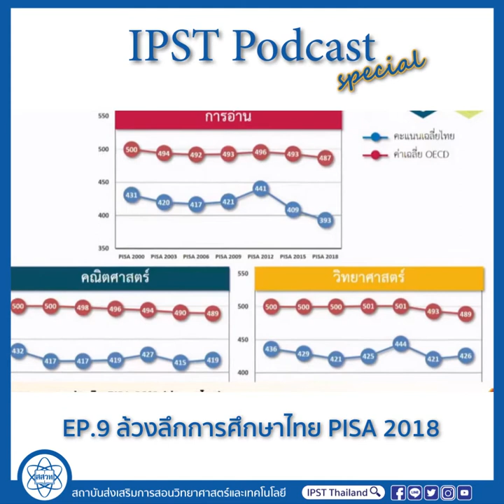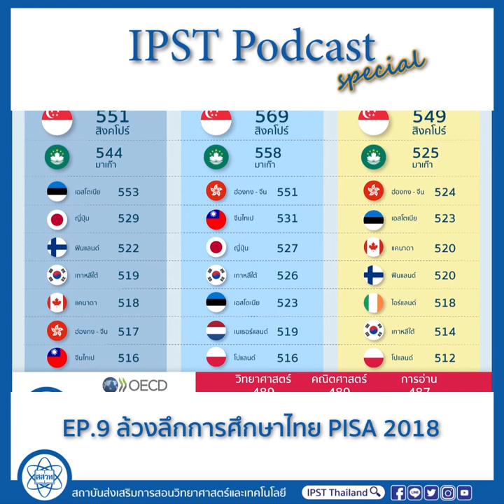IPST Podcast 🎧 Ep. 9 “ล้วงลึกการศึกษาไทย PISA2018”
Special Edition 🎬 โดย คุณหญิงกัลยา โสภณพนิช รัฐมนตรีช่วยว่าการกระทรวงศึกษาธิการ และ ศ.ดร.ชูกิจ ลิมปิจำนงค์ ผู้อำนวยการสถาบันส่งเสริมการสอนวิทยาศาสตร์และเทคโนโลยี (สสวท.)
1. คะแนนวิทย์-คณิตเพิ่มขึ้นเล็กน้อย ทางสถิติถือว่าคะแนนคงที่ แต่คะแนนการอ่านลดลง  ทำอย่างไรจึงจะช่วยให้คะแนนการอ่านดีขึ้นได้
ในความเป็นจริงแล้ว ทุกสิ่งทุกอย่างสามารถพัฒนาให้ดีขึ้นได้ ถ้าเรารู้ปัญหา ทราบเหตุผลที่ทำให้คะแนนการอ่านน้อยลง ก็จะสามารถยกระดับคะแนนการอ่านได้ ถึงแม้ว่าคะแนนการอ่านจะลดลง  แต่คะแนนวิทยาศาสตร์ และคณิตศาสตร์ยังค่อนข้างคงที่ ชี้ให้เห็นว่า ประเทศไทยมีพื้นฐานที่ดีในสองวิชานี้ ดังนั้น ถ้าคะแนนการอ่านทำให้ดีขึ้นได้ คะแนนในทั้งสองวิชานี้ก็น่าจะเพิ่มขึ้นได้อีก และ ในปัจจุบัน นักเรียนไทยได้เริ่มเรียนโค้ดดิ้งตั้งแต่ชั้นประถมซึ่งจะช่วยฝึกฝนการคิดวิเคราะห์
2. บางกลุ่มโรงเรียนได้คะแนนที่สูงมาก สูงเทียบกับประเทศกลุ่มสูงๆ ของโลกเสียด้วยซ้ำ  โรงเรียนเหล่านี้มีวิธีการจัดการเรียนการสอนอย่างไร เป็นไปได้หรือไม่ที่เราจะทำได้เกิดการเรียนการสอนแบบนี้ทั่วประเทศ
ผล PISA แสดงให้เห็นว่า เด็กไทยมีความสามารถ การจัดการเรียนการสอนของไทยสามารถพัฒนาเด็กได้ จะทำอย่างไรจึงจะจัดการเรียนการสอนแบบนี้ได้ทั่วประเทศ ลดความเหลื่อมล้ำให้ทั่วประเทศมีมาตรฐานการจัดการเรียนสอนในระดับเดียวกัน ซึ่งเป็นโจทย์ใหญ่ของประเทศไทยที่ต้องพัฒนาทั้งครู โอกาสทางการศึกษา บริการทางการศึกษาให้เท่ากันสำหรับโรงเรียนต่าง  ๆ ทั่วประเทศ รวมทั้งจะต้องเปลี่ยนวิธีการคิด วิธีสอนของโรงเรียนทั่วประเทศให้เน้นการคิดวิเคราะห์ แทนที่จะเป็นการจำเพื่อไปสอบ
นอกจากนี้ ลักษณะบางประการของโรงเรียนกลุ่มคะแนนสูงคือ 1) โรงเรียนเหล่านี้คัดเลือกเด็กเรียนดีให้อยู่ประจำ ซึ่งเด็กเหล่านี้จะสามารถเรียนรู้ศาสตร์ต่าง ๆ ร่วมไปได้ด้วย เช่น ศิลปะ ดนตรี 2) ครูและผู้อำนวยการต้องมีจิตสำนึก 3) กรรมการโรงเรียนมีส่วนสำคัญ ให้ความสนใจแก่เด็ก และ 4) เด็กในโรงเรียนเหล่านี้ได้รับโอกาสในการแข่งขันทั้งในและนอกประเทศ จึงทำให้เด็กพัฒนาตนเองตลอดเวลา ด้วยลักษณะเหล่านี้ จึงน่าที่จะนำไปประยุกต์ใช้กับโรงเรียนอื่นได้
3. การสุ่มโรงเรียนเข้าสอบ PISA มีหลักการอย่างไร
ใช้หลักการทางสถิติในการสุ่มโดยใช้เด็กให้น้อยที่สุดแต่ให้ผลที่แม่นยำ ครอบคลุม เพราะการให้เด็กสอบทั้งหมดซึ่งประเทศไทยมีเด็กประมาณ 700,000 คน ต้องใช้เงินมหาศาล จึงใช้การสุ่มร้อยละ 1 โดยการสำรวจกลุ่มโรงเรียน แล้วสุ่มตามกลุ่มโรงเรียน มีการใช้ค่าเฉลี่ยถ่วงน้ำหนักเพื่อแปลงกลับมาเป็นค่าของประชากรทั้งประเทศ หากเลือกใช้แต่เด็กที่มีความสามารถทำคะแนนได้สูงในการสอบ เมื่อได้คะแนนสอบออกมาแล้วก็ยังต้องประมวลผลกับคะแนนถ่วงน้ำหนัก ผลคะแนนที่เป็นภาพรวมทั้งประเทศก็ยังได้คะแนนน้อยอยู่ดีเพราะเด็กในกลุ่มคะแนนสูงของไทยมีจำนวนน้อย นอกจากการเก็บคะแนนแล้ว โปรแกรม PISA ยังเก็บข้อมูลในส่วนอื่น ๆ ด้วย เช่น เวลาเรียน พบว่า ประเทศไทยคะแนนไม่สูงมาก แต่เวลาเรียนสูงมาก ซึ่งเมื่อคิดเฉลี่ยระหว่างคะแนนกับเวลาเรียน ซึ่งแสดงให้เห็นว่าเวลาเรียนของประเทศไทยไม่มีประสิทธิภาพมากพอ ดังนั้น หากต้องการเพิ่มคะแนน ไม่ควรเพิ่มเวลาเรียน แต่ให้เพิ่มประสิทธิภาพของเวลาเรียน ซึ่งตรงกับนโยบาย “ลดเวลาเรียน เพิ่มเวลารู้” โดยการเรียนรู้จากสิ่งรอบตัว คิดวิเคราะห์จากสิ่งที่เกิดขึ้น
4. ประเทศไทยอยู่จุดไหนของอาเชียน
ประเทศไทยอยู่ในระดับกลาง ๆ ของอาเชียน และกลาง ๆ ของกลุ่มนอกประเทศ OECD เมื่อเทียบคะแนนของประเทศไทยกับคะแนนของกลุ่มประเทศ OECD พบว่าผลไม่เป็นที่น่าพอใจ ประเทศเหล่านี้มีคะแนนเฉลี่ยสูง ส่วนใหญ่อยู่ในกลุ่มพัฒนาแล้ว จึงอาจมีความพร้อมด้านทรัพยากรต่างๆ ซึ่งในความเป็นจริงแล้ว ประเทศไทยยังมีโอกาสที่จะพัฒนา ดังนั้นจึงไม่อยากให้โฟกัสที่คะแนน แต่ให้สนใจข้อมูลอื่น ๆ ที่ได้มาด้วย นั่นคือ จุดใดที่เราสามารถลงทุนลงแรงลงไปน้อย แต่ให้ประโยชน์มาก และการพัฒนานักเรียนไทย ไม่ใช่เพื่อให้คะแนน PISA สูงขึ้น แต่เพื่อให้เด็กไทยมีสมรรถนะแข่งขันได้ในเวทีโลก
วิธีการที่อาจทำได้ เช่น เปลี่ยนวิธีการสอบแบบเลือกตอบเป็นแบบเขียนตอบ นอกจากนั้น เด็กไม่จำเป็นต้องอ่านจากตัวหนังสือเท่านั้น แต่อาจใช้การดูรูปจากการฟังนิทาน เรียนรู้จากธรรมชาติ เข้าป่า ร้องเพลง คุยกับลูกตั้งแต่อยู่ในท้อง เพื่อเป็นการเรียนรู้คำศัพท์ใหม่ ๆ ซึ่งเมื่อถึงวัยเข้าเรียน เด็กจะรู้คำศัพท์ต่าง ๆ ที่ได้เรียนรู้มาก่อนจากผู้ปกครองทั้ง ๆ ที่ยังอ่านไม่ได้ ซึ่งจะส่งผลต่อสมรรถนะของเด็ก
5. ปีนี้มีการวัด growth mindset หรือวิธีคิดแบบเติบโต คำถามที่ว่า คือถ้าถามว่าระดับสติปัญญาเป็นสิ่งที่มีมาแต่กำเนิด ใช่หรือไม่ เด็กไทยตอบว่าใช่มากกว่าครึ่ง  ในขณะประเทศในกลุ่ม OECD เด็กๆมองว่าไม่ใช่
ความรู้ความสามารถพัฒนาได้ ตั้งแต่อยู่ในท้องด้วยวิธีการต่าง ๆ เช่น เล่านิทาน ซึ่งมีงานวิจัยชี้ชัดในเรื่องนี้ ดังนั้นความรู้ความสามารถของเด็กจึงมาจาก 2 ส่วนคือ 1. พ่อแม่ให้มา และ 2. พัฒนาขึ้นได้ ซึ่งมนุษย์เป็นสัตว์ที่พัฒนาได้ นอกจากนั้น เด็กใช้เวลาในการอยู่บ้านมากกว่าอยู่ที่โรงเรียน ดังนั้น พ่อแม่ควรเป็นผู้สร้างความเชื่อมั่นให้แก่เด็ก สำหรับโรงเรียน ต้องไม่ชี้ว่าเด็กไม่ฉลาดซึ่งเด็กแต่ละคนมีความเก่งในเรื่องต่างกันที่ครูต้องหาให้เจอและสร้างความเชื่อมั่นให้เกิดขึ้นแก่เด็ก